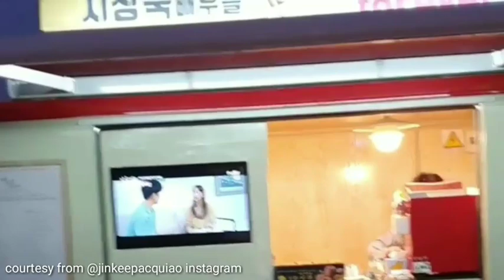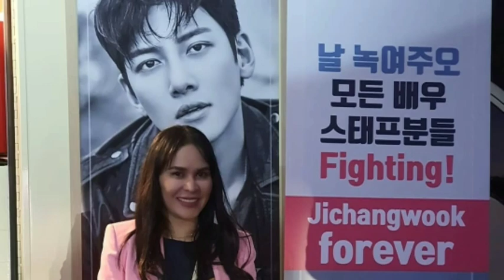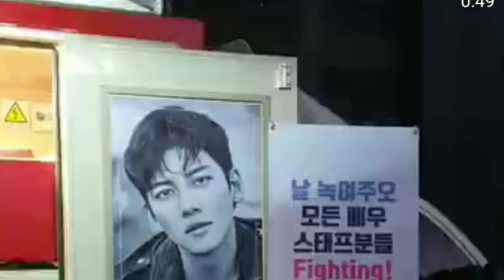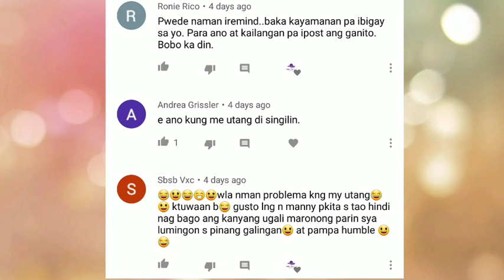JINKEE, nagpadala ng isang truck na kape para sa kanyang idol na korean actor na si JiChangWook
Jinkee Pacquiao pinadalhan ng usang truck na kape para sa set na Melting Me Softly Korean Drama series na pinagbibidahan kanyang iniidolong si Ji chang Wook.
Matagal na diumanong humahanga si Jinkee kay Ji Chang Wook
Kasama nya rin ang kanyang asawang si manny Pacquiao at kanilang mga anak na babae at bunsong anak na si Israel.